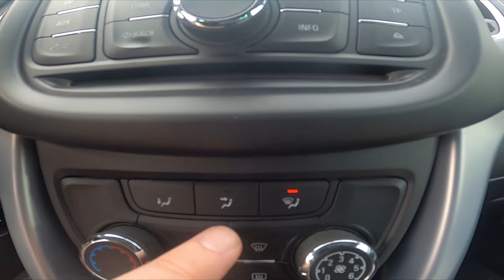How to Enable or Disable Interior Airflow Circulation in Opel Zafira C ( 2011 – 2019 )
Find out more info about Opel Zafira C ( 2011 – 2019 ) :
Would You like to know how to Enable or Disable Internal Airflow Circulation in Opel Zafira C? This function takes control of Airflow forcing it to circulate inside the car and not suck the air from outside the car. This Function is helpful if Air Pollution outside the car is high or if You want a new scent for the car to spread. Follow the video we've provided above to learn how to Turn On or Off Internal Airflow Circulation in Opel Zafira C!

How to Enable Interior Airflow? How to Enable Internal Airflow Circulation? How to Disable Internal Airflow Circulation?

Years of Production:

2011, 2012, 2013, 2014, 2015, 2016, 2017, 2018, 2019

Series:

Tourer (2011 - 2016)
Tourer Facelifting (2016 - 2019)